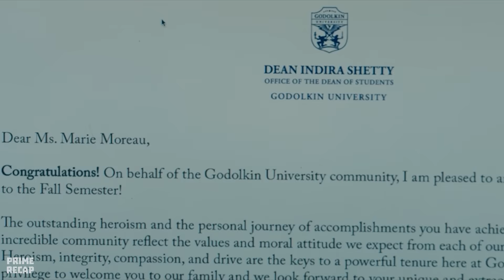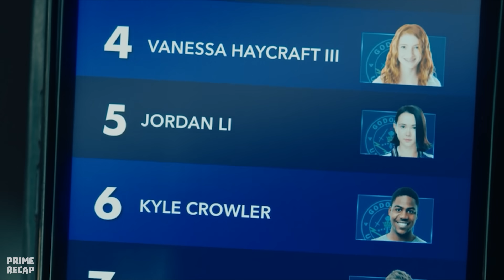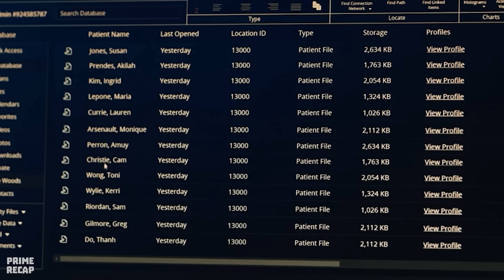They used COMPOUND V and ended up at HOMELANDER'S SCHOOL for MUTANTS - RECAP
Series name: g3n v (2023) Episodes 1,2 and 3.